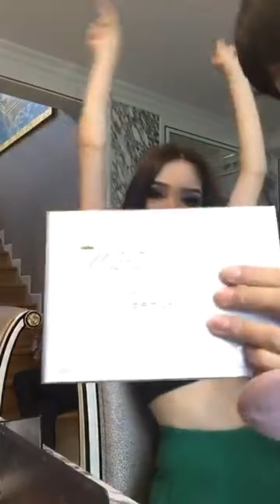Gorgeous Thai transgender getting hairdress by a male hairdresser